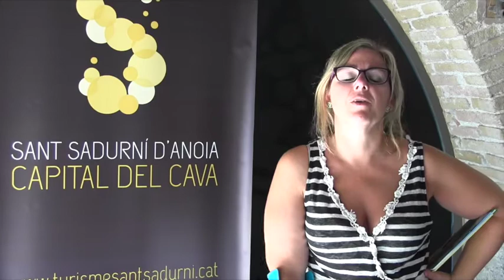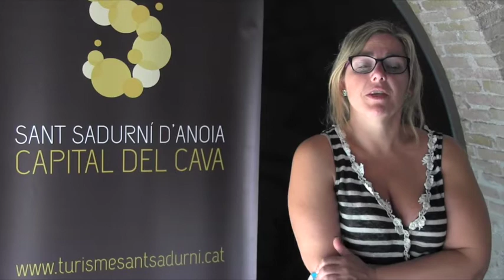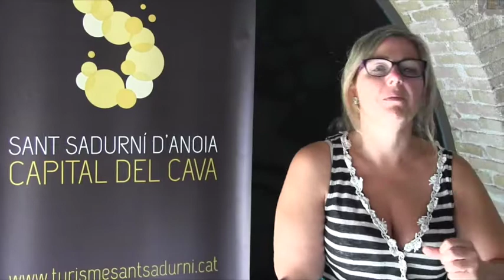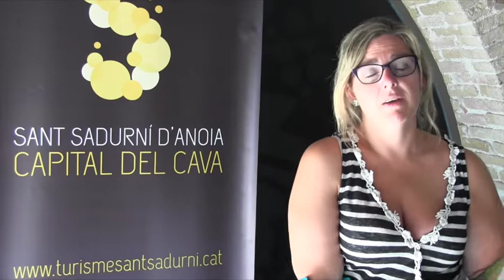Montse Medall, regidora Cultura Ajuntament Sant Sadurní d'Anoia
Montse Medall, regidora Cultura de l'Ajuntament Sant Sadurní, parla sobre el projecte impulsat amb la companyia Teatro de los Sentidos per a crear un espectacle al voltant del món del cava